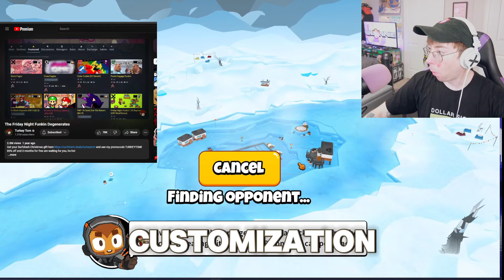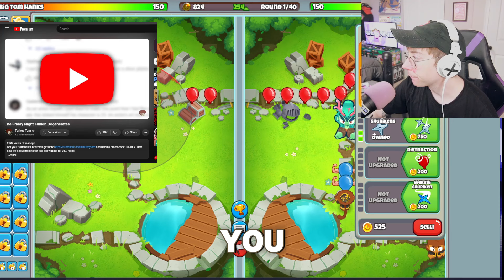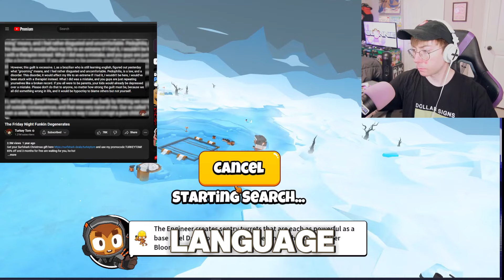FRIDAY NIGHT FUNKIN - CRINGE & CREEPS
Friday Night Funkin' is an upcoming rhythm video game developed by Funkin' Crew Inc. and released on Newgrounds in 2020. This is a reaction video centering around some of the WORST bad apples in the FNF community..
0:00 Intro
0:47 Friday Night Funkin' Gameplay
1:13 FNF reaction begins
3:36 FNF Characters / Mods
9:38 FNF Sky
14:04 Mickey Mouse Creepypasta Mod
20:59 TheMayz Tiktok
Worst Community of FNF
The Dark Side of Friday Night Funkin
FNF Mod reaction 2024